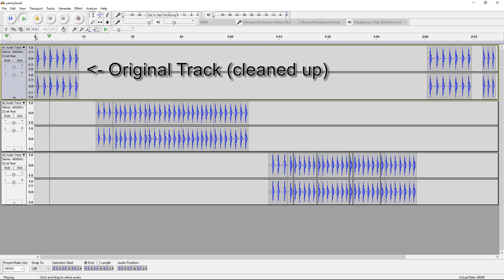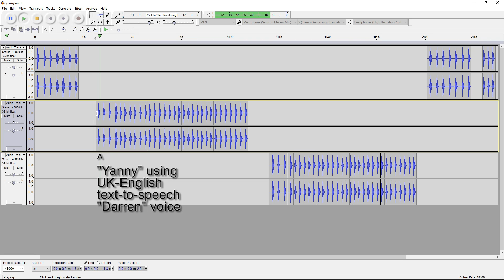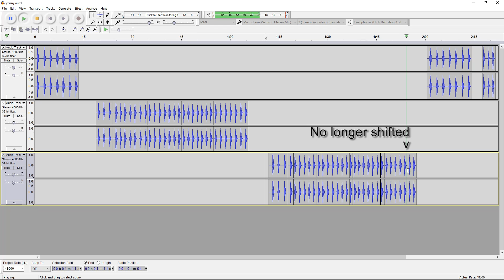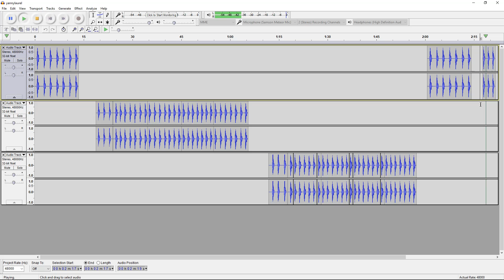Laurel or Yanny Solved | What Do You Hear?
Do you hear Laurel or Yanni? We'll show you how to hear both! CaffeinatedTigress dives into the mystery of this internet meme that may just be a complete ruse. It's amazing what an audio expert can do. Please share!

PC Specs
Intel i7-7700k 4.2Ghz mounted on a ASUS ROG STRIX Z270E motherboard
32 GB DDR4 RAM @ 4000Mhz
ASUS ROG STRIX 1080TI Founder's Edition 11GB video card
Cased inside SCP-062